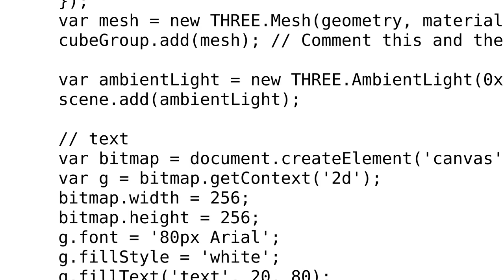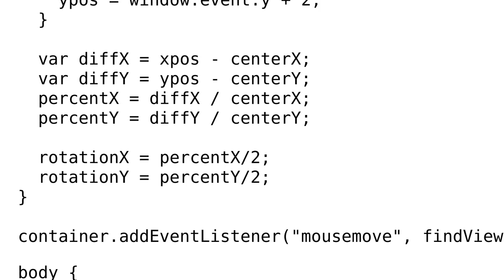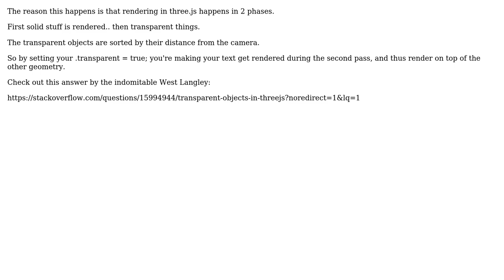ThreeJS : Mesh becomes invisible when inside another mesh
With thanks & praise to God, and with thanks to the many people who have made this project possible! | Content (except music & images) licensed under CC BY-SA | Music | Images & others | With thanks to user Riku Racoons user manthrax and the Stack Exchange Network Trademarks are property of their respective owners. You are responsible for your own actions.